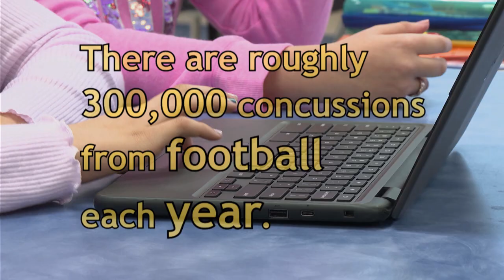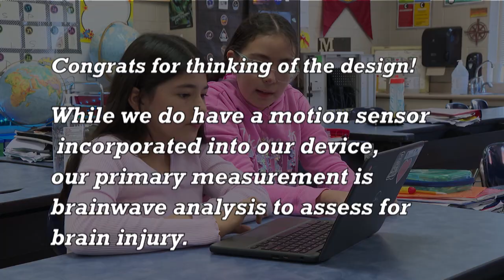Concussion Sensor Project (Newsbreak)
2 students from John Pittard Elementary have developed a design  that would measure the impact force of head trauma for football players in real time, thus alerting coaches and staff to the possibility of a player having a concussion.  The girls were chosen as state finalists and presented their design at the TN STEM Competition in Nashville.